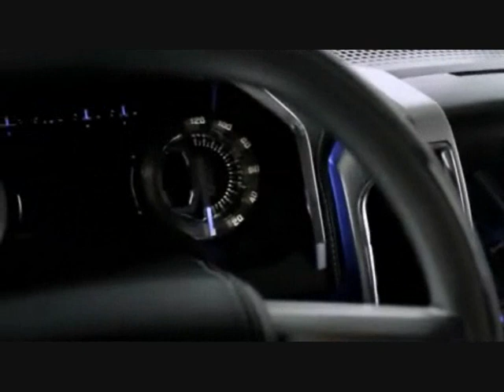El Ovalo Azul TV - Ford Atlas Concept - 6-3-2013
La más moderna chata que hay sobre la tierra, mostrada por Ford en el Salón de Detroit 2013. Presenta Caudet.